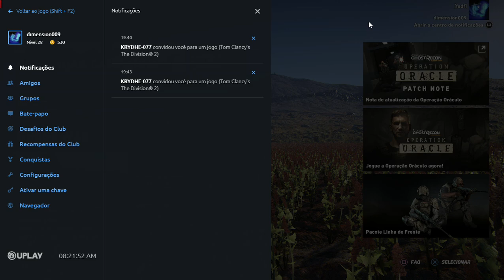AK-12 GR Network Ghost Recon Wildlands